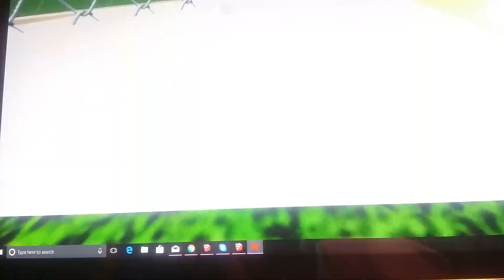Escape McDonald's Plus mining simulator